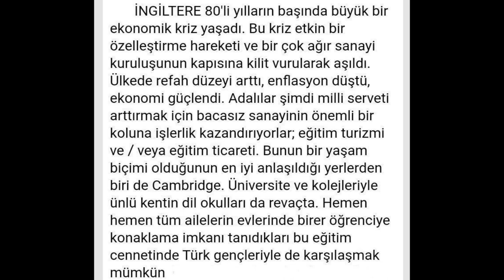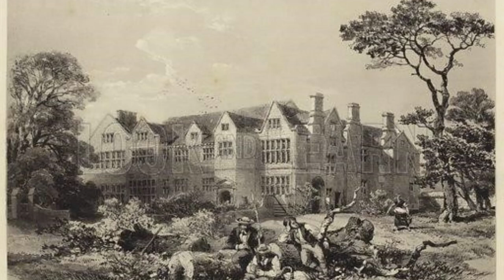Cambridge Uluslararası Türk Lisesi - Kotra Ailesi 1982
1982'de Sawston Hall Şatosu'nda kurulan dil merkezinin ve UTL ortaklarından Erol Kotra - Kotra Ailesi - Sebat Kolektif